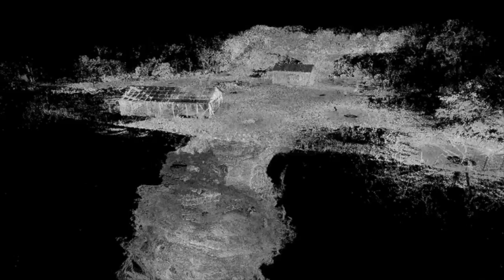Fly through Bracken Cave like a bat!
Ever wonder what it would be like to fly through Bracken Cave like a bat? We have the closest thing to it!

By scanning the cave we could create a 3D model that allows you to fly through the cave...via video. Enjoy!